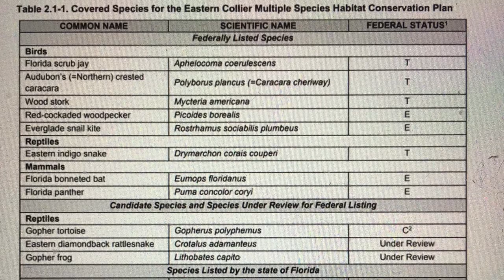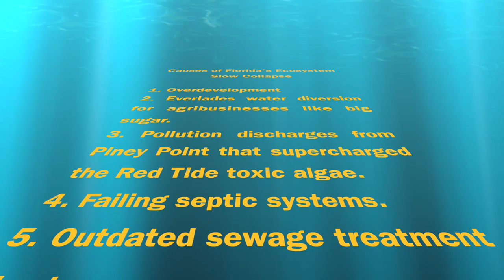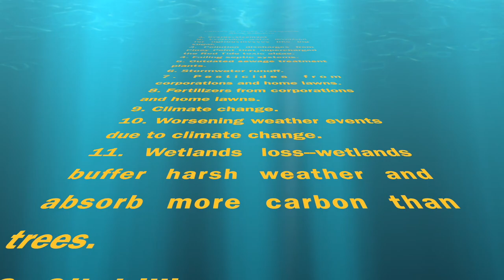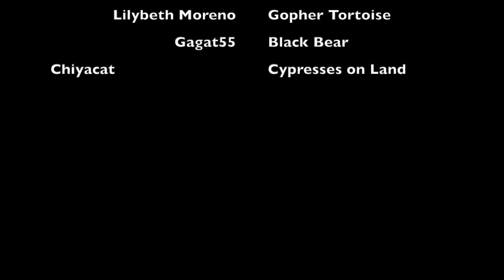Florida Endangered Wildlife and Ecosystems Collapse: A Short Documentary by c.Susan Perz, Ph.D.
This short film visually provides examples of species that are endangered in Florida as well as some of the bigger concerns.  Florida's ecosystems are slowly collapsing due to water mismanagement, pollution, and overdevelopment.   Please share widely.  Thanks!

The music and some images in this film are licensed through Adobe Stock Photos and Music.  All video and the uncredited images are by Susan Perz.